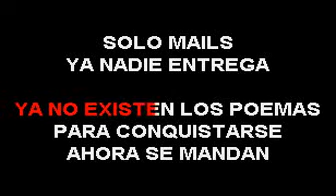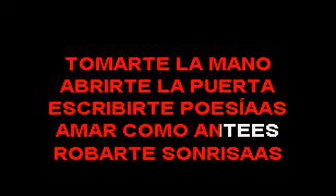FELIX MANUEL AMANTE A LA ANTIGUA SMITHKARAOKE (EL SUPER KARAOKE)